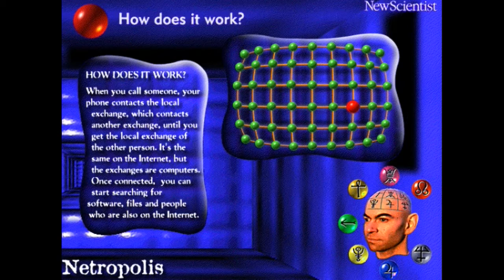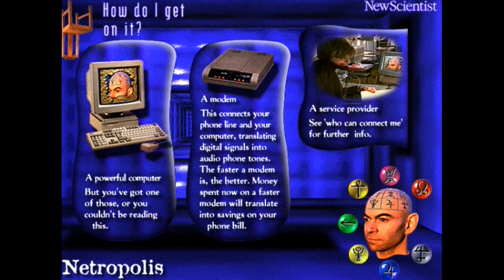Unzip - The UK's First Fully Interactive Magazine On CD-Rom